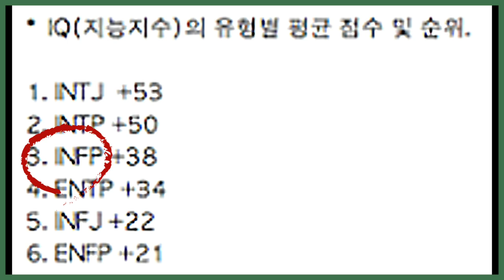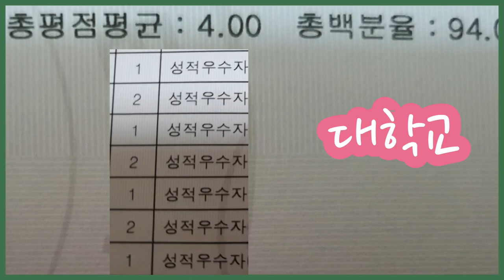INFP : 성적표와 MBTI IQ의 상관성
인프피 학업성취도 INFP IQ RANK & Academic Achievement | 인프피라디오씨 11
오늘은 [인프피 학업성취도]입니다.
모범생 증명?